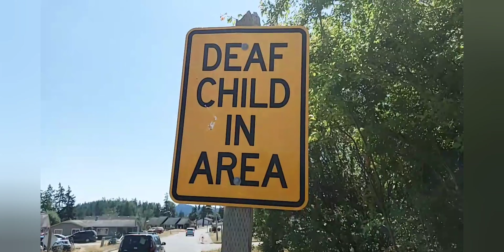WENT FOR A WALK AND SAW A DEER